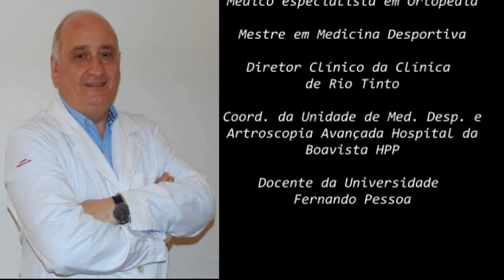Olhares Clinicos Paulo Amado Prog Nº 3